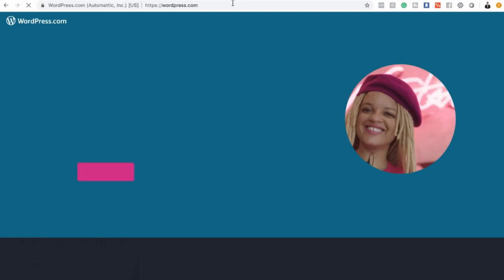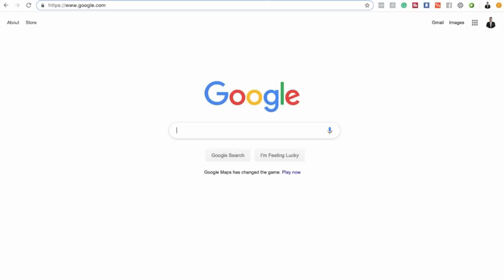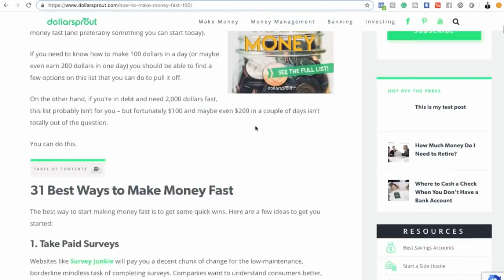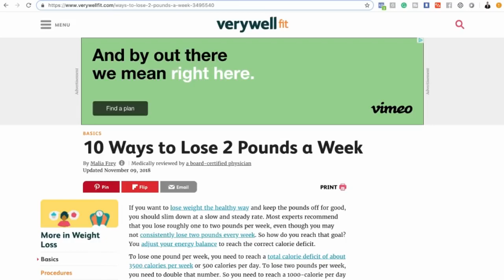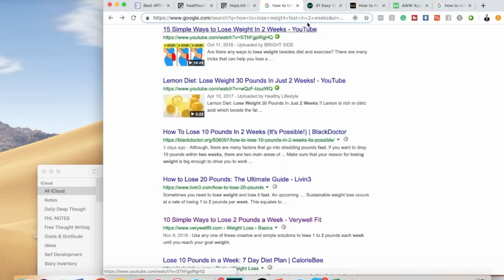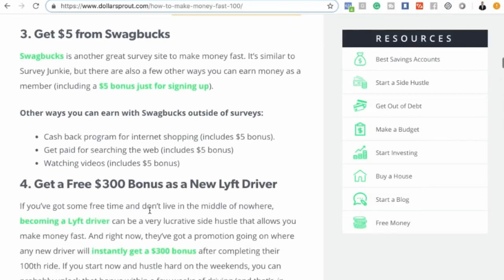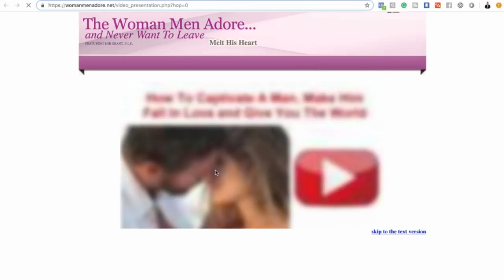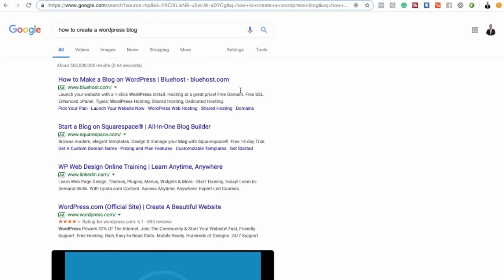Best Way To Make Money Online 2019 (No Money Needed)